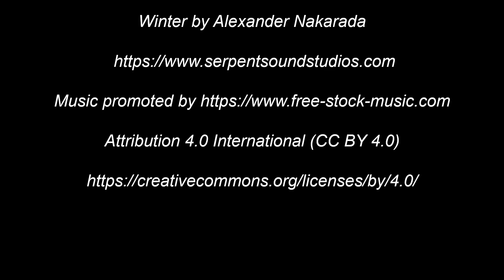Memorial Tribute 11 1 2024